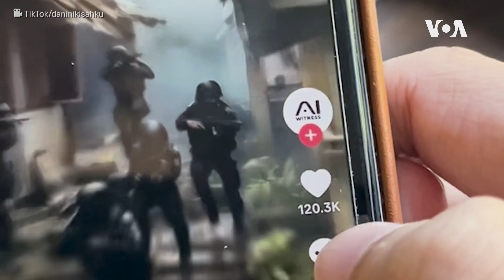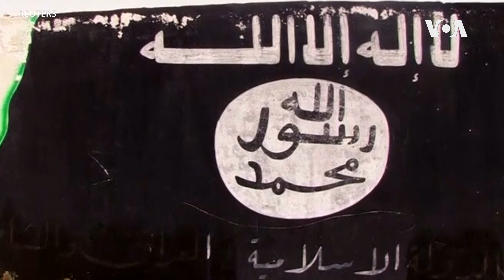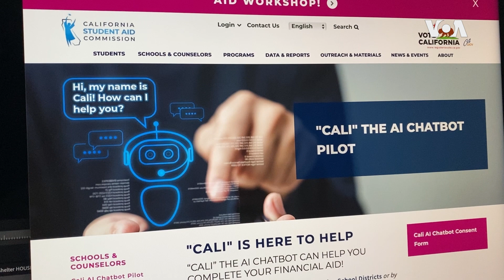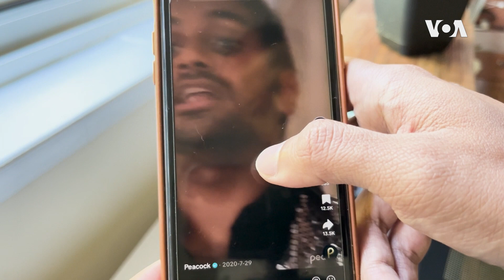Загинати терористи „оживеаја“ преку видеа направени со вештачка интелигенција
Загинати терористи „оживеаја“ преку видеа направени со вештачка интелигенција. Ширум светот, голема е загриженоста дека поединци и ентитети користат дипфејк слики и снимки за да придонесат кон изборните дезинформации. Известува Рио Туасикал